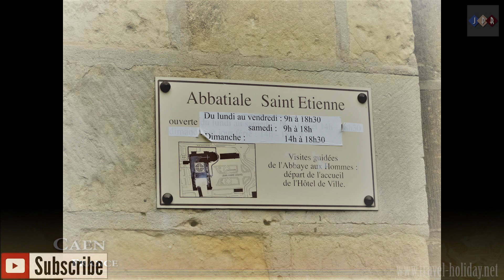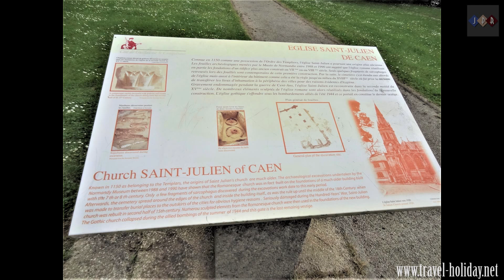Abbeys and Churches in Caen, France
In repentance for marrying his cousin Mathilda of Flanders, William ordered two abbeys to be built on the Pope's encouragement:

Eglise St.-Etienne, formerly the Abbaye aux Hommes (Men's Abbey). It was completed in 1063 and is dedicated to St Stephen. The current Hôtel de Ville (town hall) of Caen is built onto the South Transept of the building.
Eglise de la Ste.-Trinité, formerly the Abbaye aux Dames (Women's Abbey). It was completed in 1060 and is dedicated to the Holy Trinity. The current seat of the regional council (conseil régional) of Basse-Normandie is nearby.